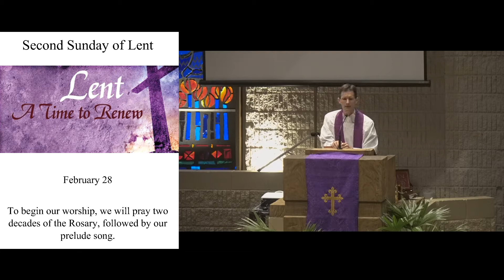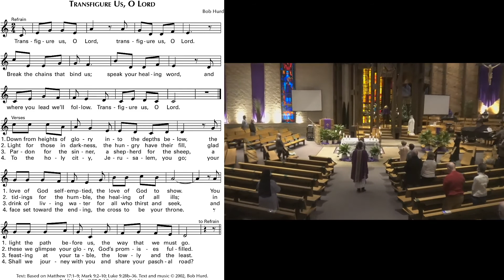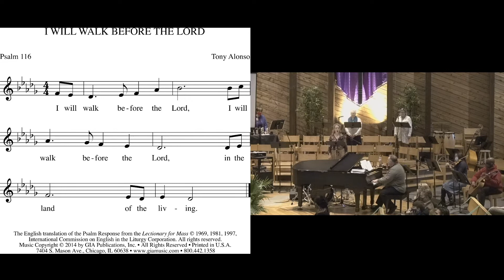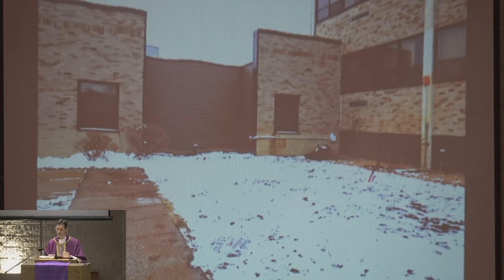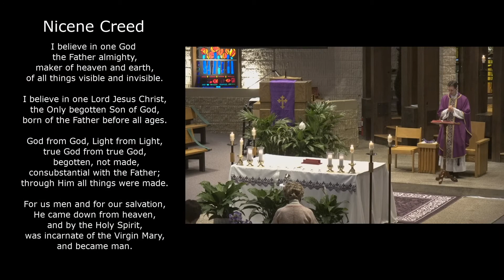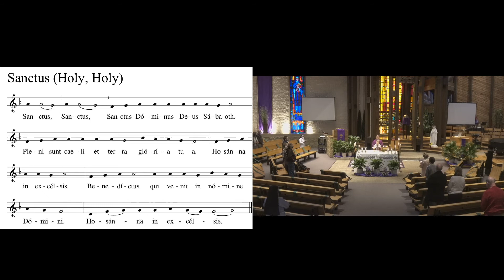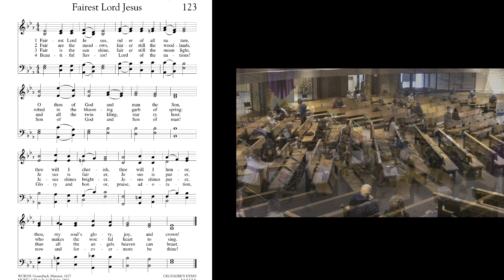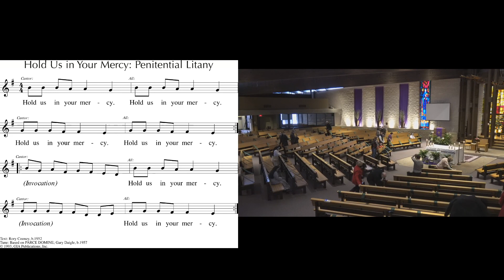Sunday 8am (2/28/21)